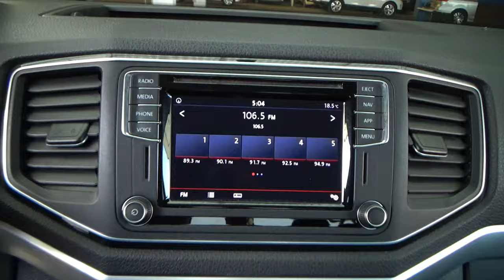Volkswagen / Amarok / 2022 - 26832